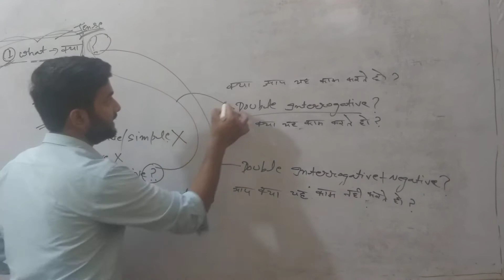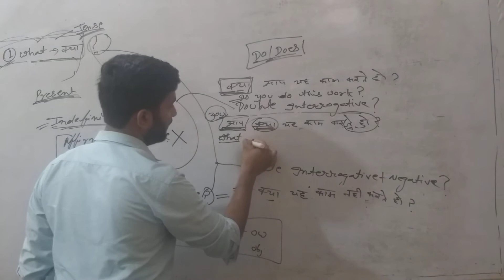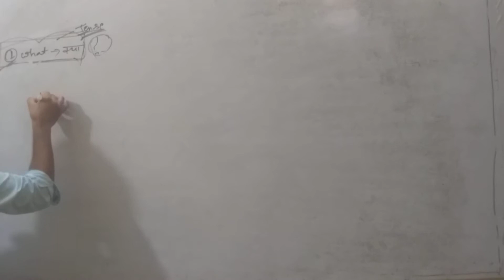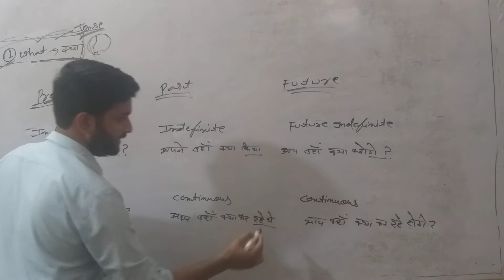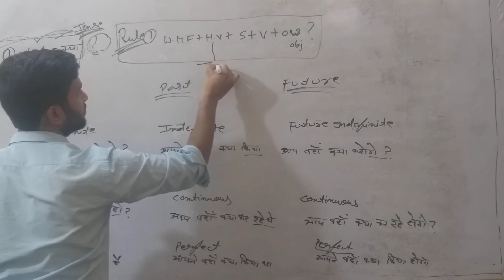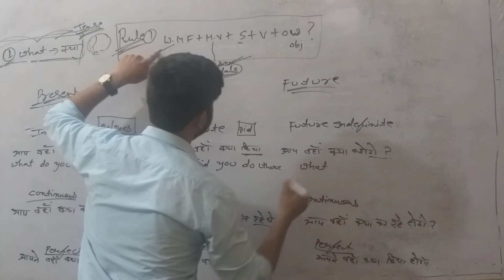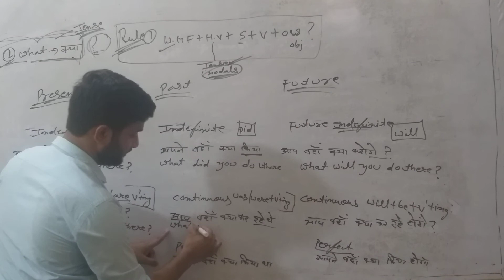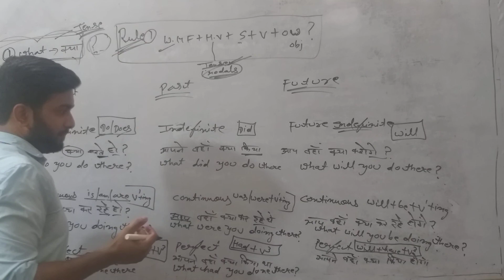Part 37 use of W.H family ?